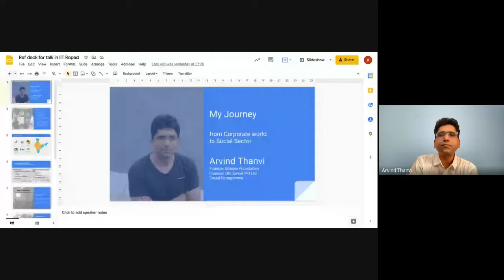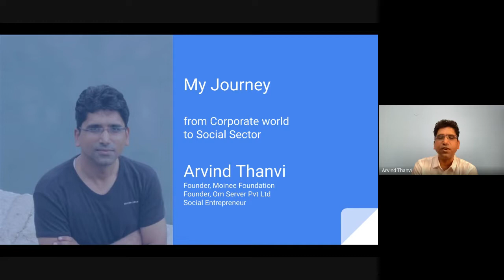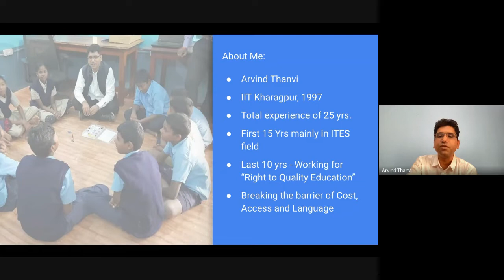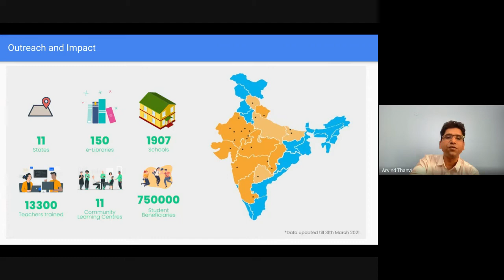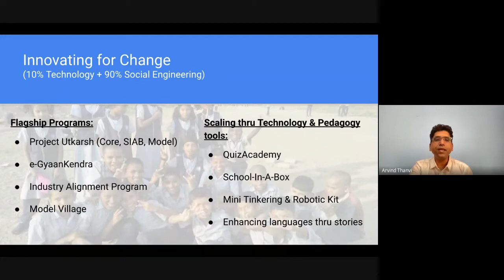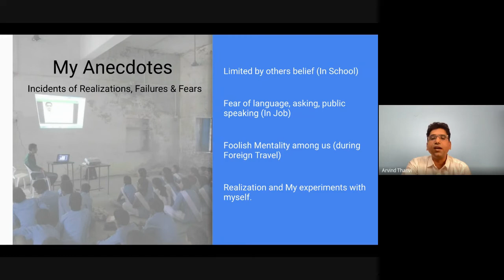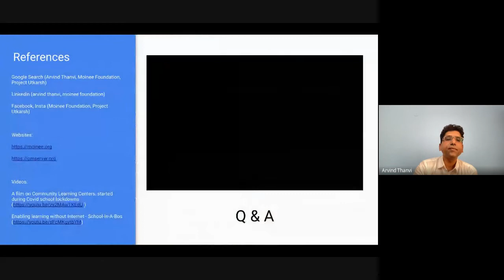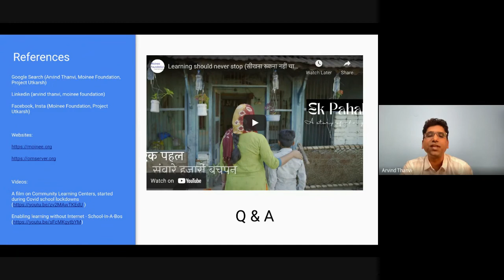My Journey from Corporate World to Social Sector by Mr. Arvind Thanvi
A lecture by Mr. Arvind Thanvi (Social Entrepreneur; Founder, Moinee Foundation; Founder Om Server Pvt. Ltd.) as a part of "HS202 Human Geography and Societal Needs" run by Department of Humanities & Social Sciences (HSS) at Indian Institute of Technology (IIT) Ropar. Moderator: Dr. Jitendra Prasad, Department of Mechanical Engineering, IIT Ropar.